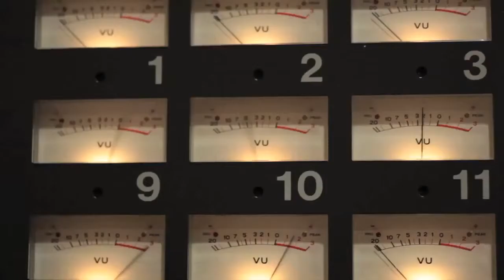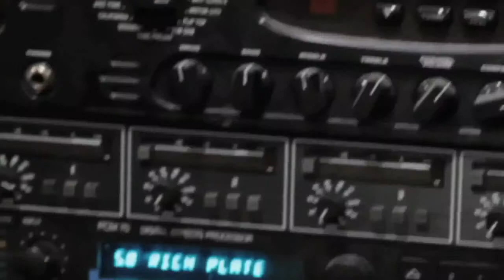Tyler Lyle BTS interview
Tyler Lyle, never before scene behind the scenes interview.